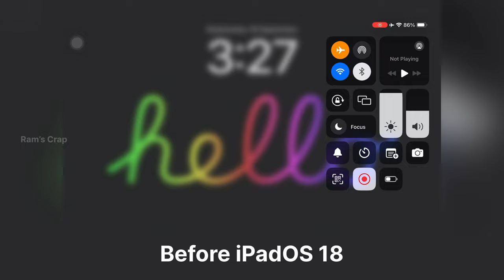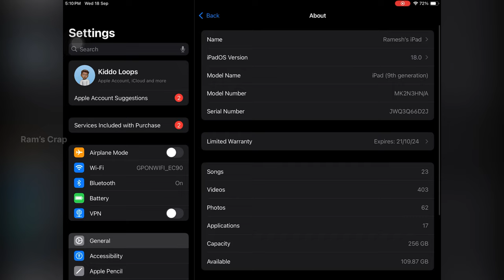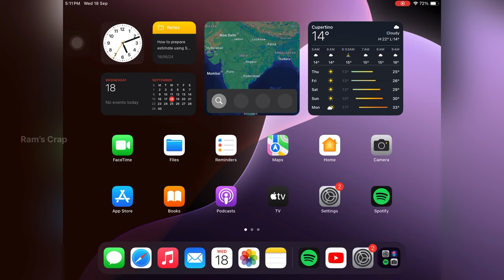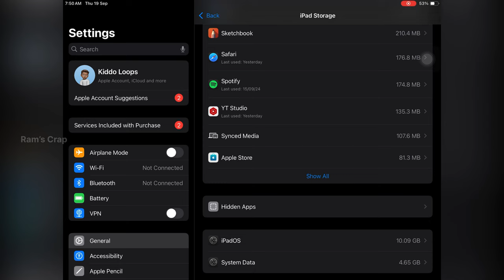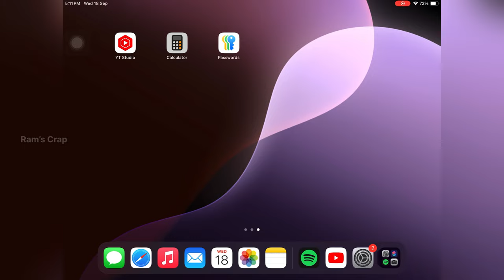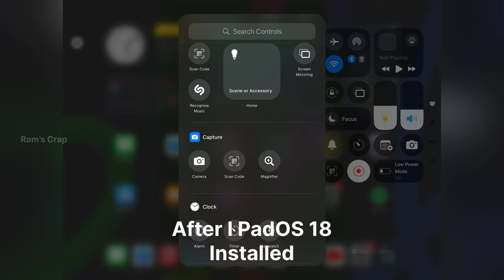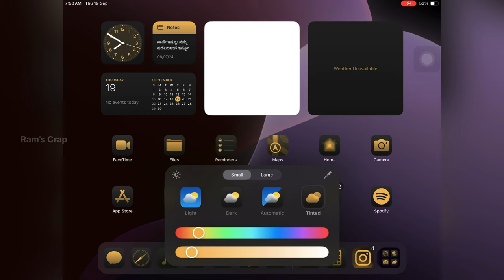Updating iPad OS 18 for iPad 9th Generation | తెలుగు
I’m really excited for this update because I love the maths and calculator app will make visualisation even better ❤️

Hello guys my name is RAMESH, this channel is all about making memories and posting that content here, it is mostly related to travel and nature videos, and i play music aswell i might post that too

i shoot videos with my GOPRO hero8, IPHONE 11and edit on my PHONE only